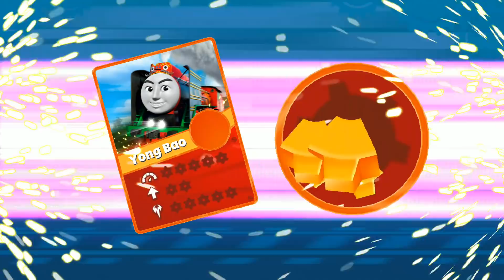Томас и Друзья Гонки Приключений.Вперед Томас!Крутые Подьемы и Водяные Горки.Мульт Игра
Гонки паровозиков продолжают свои приключения.
НА СТАРТ, ВНИМАНИЕ, МАРШ!
• ГОНЯЙТЕ вместе с Thomas и его потрясающими друзьями-паровозами: Percy, James, Emily, Toby, Rebecca, Nia, Yong Bao, Spencer и многими другими!

Летсплеи самых лучших и новых игр на Матвейкином Канале,смотрите видео и вы всегда найдете во что поиграть на планшете или телефоне